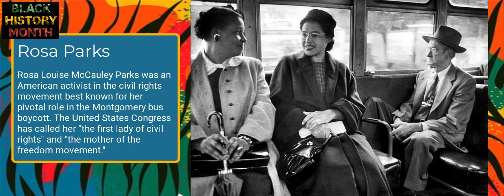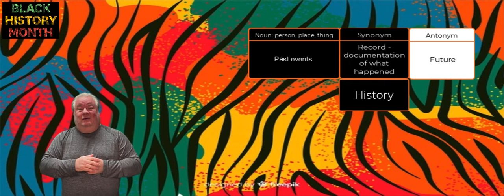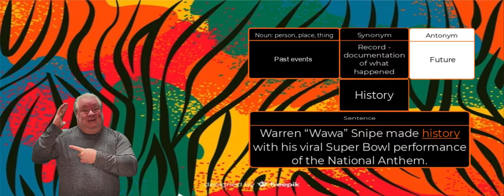Thursday, February 11, 2020